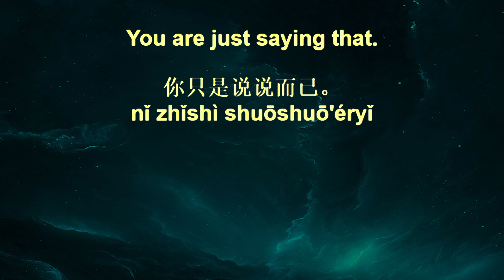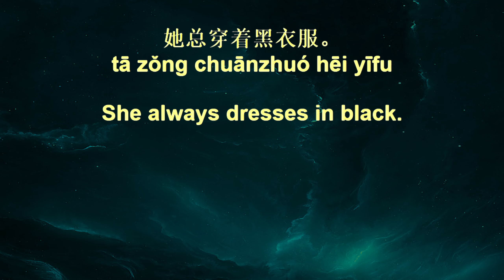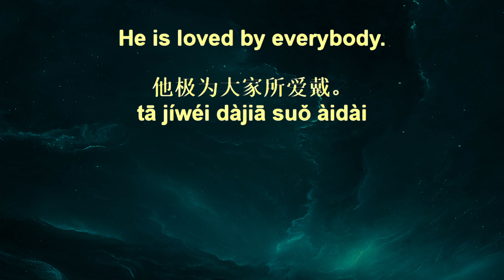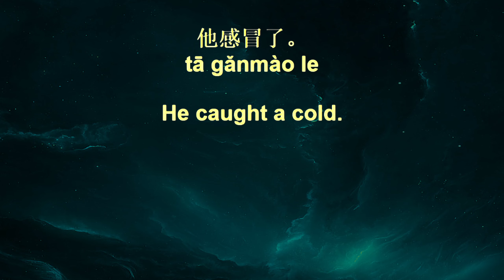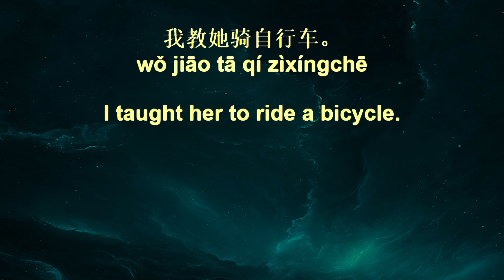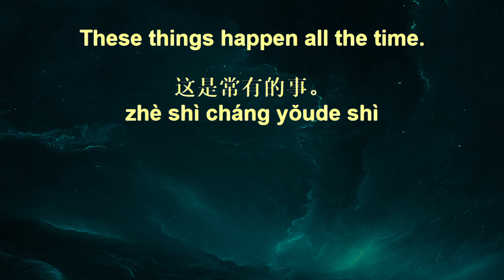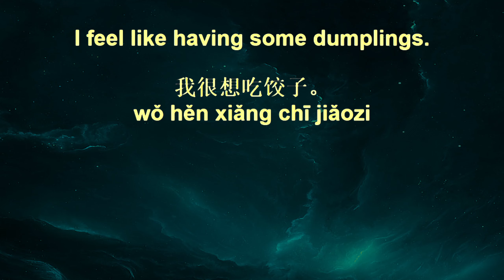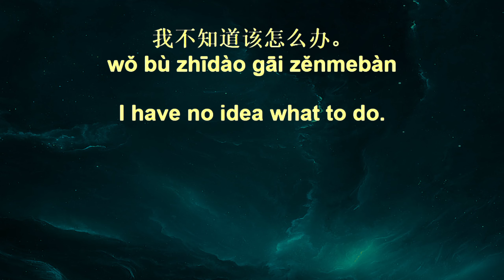10,000 Chinese Sentences+ 192